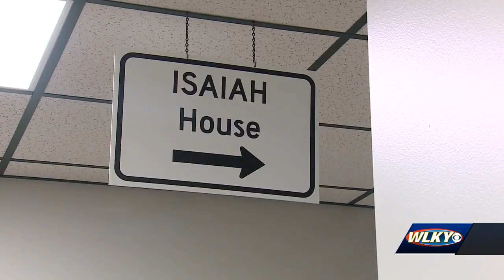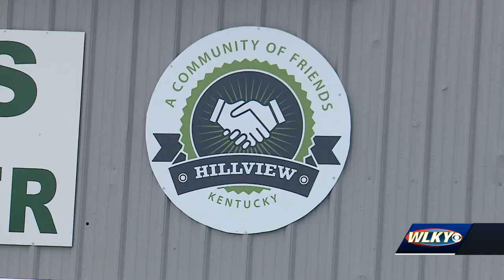Isaiah House tackles addiction, mental health with new center in Hillview